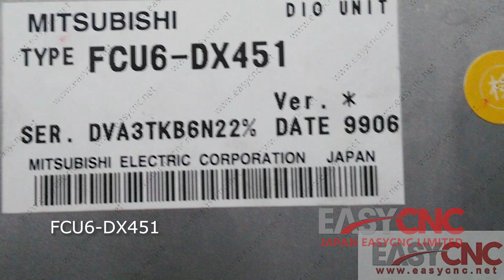In Stock Fast Delivery with Warranty MITSUBISHI FCU6-DX451